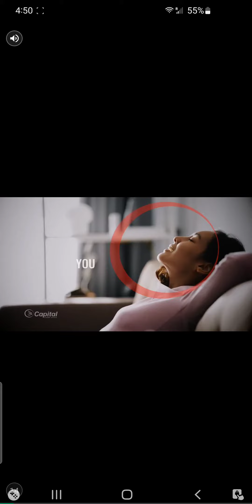[imposter run] faded |saber game| alan walker. 3 stars and full cumbo